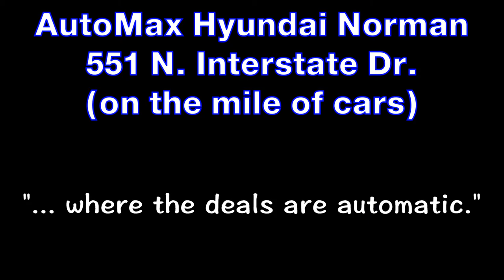Baylee Kettler, Internet Sales Manager | AutoMax Hyundai Norman Oklahoma City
Baylee Kettler is an Internet Sales Manager at AutoMax, and her #1 goal is to make sure your experience with our Oklahoma City Hyundai/Used Car dealership is the best it can possibly be.

551 N. Interstate Dr.